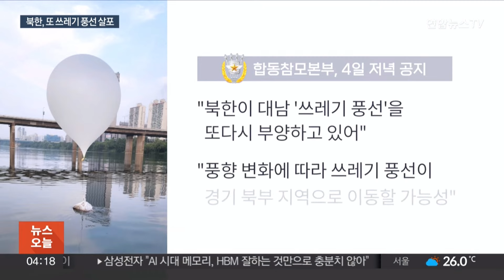북한, 25일 만에 쓰레기 풍선 살포…올해 12번째 / 연합뉴스TV (YonhapnewsTV)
북한, 25일 만에 쓰레기 풍선 살포…올해 12번째

[앵커]

북한이 어제(4일) 저녁부터 쓰레기를 매단 풍선을 우리 지역으로 날려 보냈습니다.

북한의 대남 쓰레기 풍선 살포는 25일 만인데요, 올해 들어 이번이 12번째입니다.

쓰레기 풍선을 또 날려 보낸 이유는 구체적으로 확인되지 않고 있습니다.

[기자]

합동참모본부는 어제 오후 8시 10분쯤 문자 공지를 통해 "북한이 대남 쓰레기 풍선을 또다시 부양하고 있다"고 밝혔습니다.

그러면서 "풍향 변화에 따라 쓰레기 풍선이 경기 북부 지역으로 이동할 가능성이 있다"고 설명했습니다.

군 당국은 "국민들께서는 적재물 낙하에 주의하라"며 "떨어진 풍선을 발견하면 접촉하지 말고 가까운 군부대나 경찰에 신고해주시기 바란다"고 당부했습니다.

북한이 우리 지역으로 쓰레기 풍선을 날려 보낸 건 지난달 10일 이후 25일 만입니다.

당시 식별된 쓰레기 풍선은 240여 개로, 이 중 10여 개만 우리 측 경기 북부지역에 떨어졌습니다.

북한의 대남 쓰레기 풍선 살포는 올해 들어 열두 번째입니다.

북한은 올해 들어 5월 말부터 쓰레기 풍선을 남쪽으로 날려 보내기 시작했는데, 당시 북한 당국은 우리 측 민간단체의 대북전단 살포에 대응해 대량의 휴지와 오물을 살포할 것이라고 경고했습니다.

이번 쓰레기 풍선 살포도 우리 측 민간단체가 날린 대북전단에 대한 맞대응일 가능성이 제기됩니다.

통일부 당국자는 "최근에도 민간단체들이 대북전단을 비공개로 날리고 있는 것으로 안다"고 말했습니다.

오늘 오전 중 북한의 쓰레기 풍선 부양이 마무리되면 군 당국은 북한이 날린 전체 풍선 개수와 우리측 지역에 낙하한 풍선 개수 등을 집계해 공개할 것으로 보입니다.